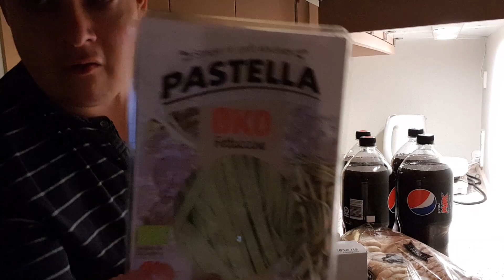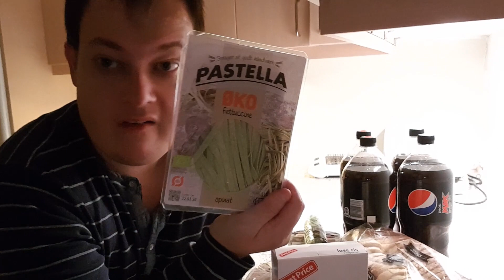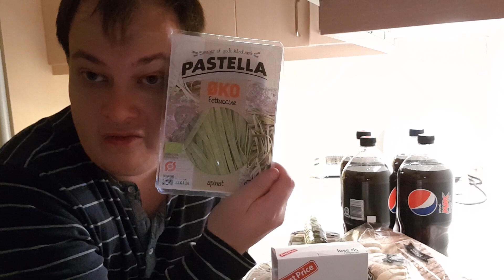Gamer Mikkel - Haul - del 6 - 133 kroner